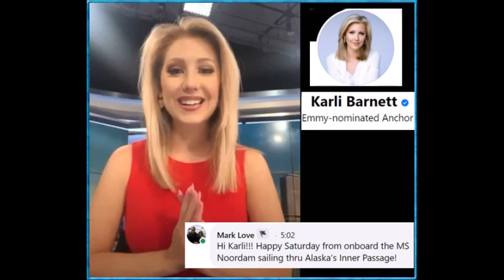Alaska 6 0 HIghlights August 2022